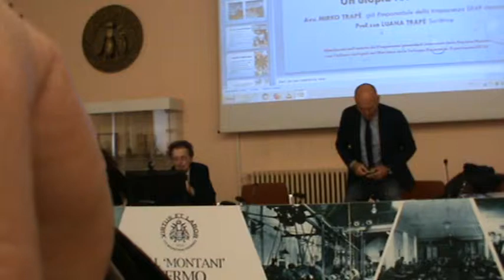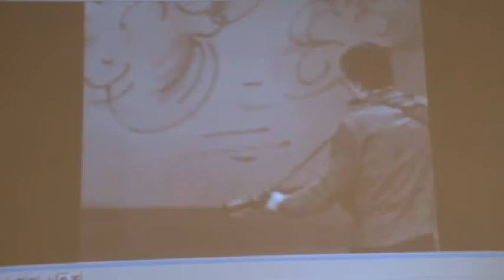FERMO (FM) 02-12-17 Giornata Informativa 2/5 Trasparenza ed Anticorruzione